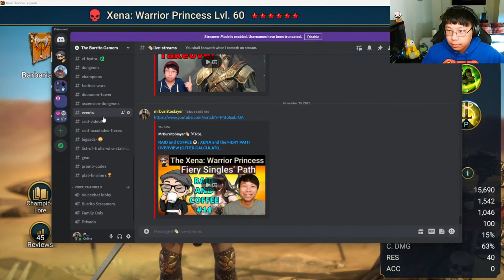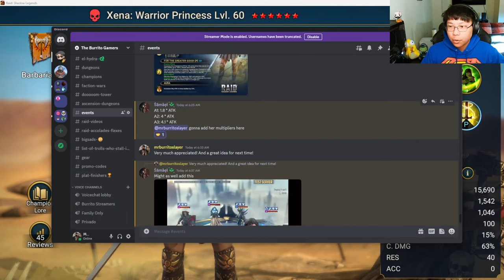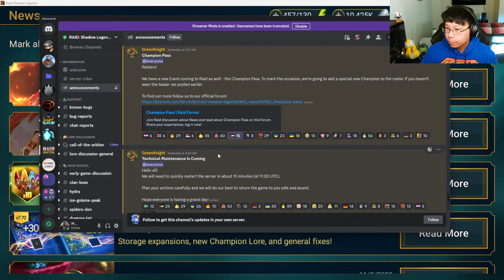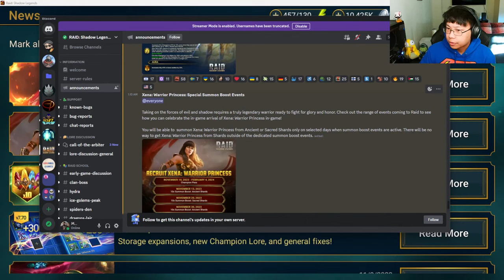RAID and COFFEE☕: XENA and the FIERY PATH OVERVIEW (OFFER CALCULATOR BREAKDOWN OF BP)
EP 14 of Raid and Coffee

Let's talk.

These streams are about watching and reading up to stay up to date with the latest RAID news and going ons.